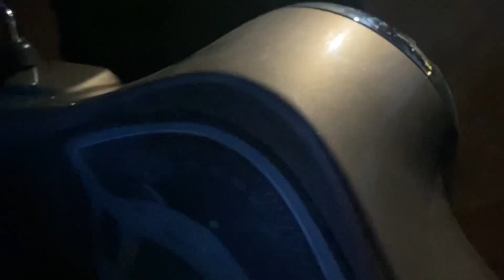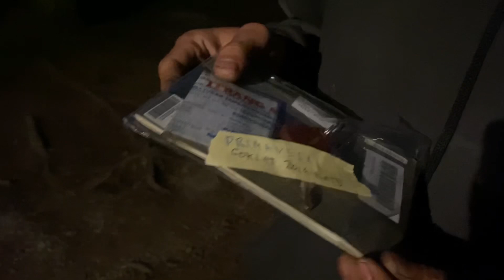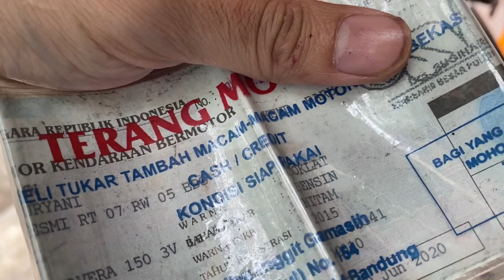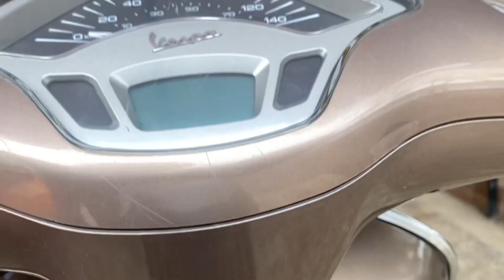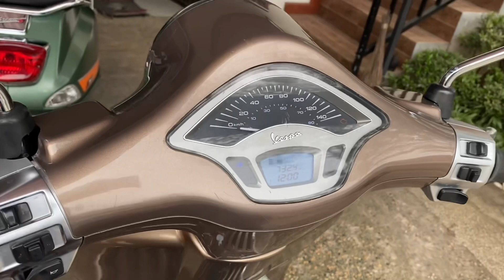HUNTING VESPA MATIC DAPET PRIMAVERA UNIT MULUS DI LEMBANG BANDUNG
Hallo mafren ...